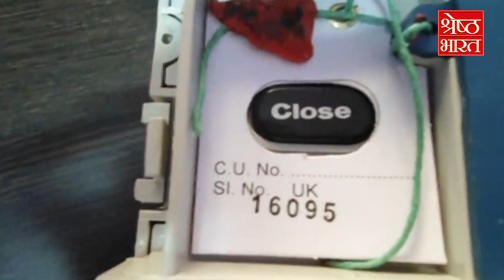Results of 5 States election- मतगणना कब शुरु होती है और कितना समय लगता, जानिए सारे सवालों के जवाब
कैसे होती है वोटों की गिनती, काउंटिंग हॉल में कौन-कौन मौजूद होता है, कोई गड़बड़ी होने पर कहां करनी होती है शिकायत, इस वीडियो में जानिए ऐसे ही कुछ सवालों के जवाब...